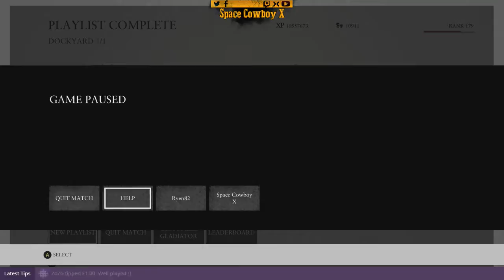Now We Are Free